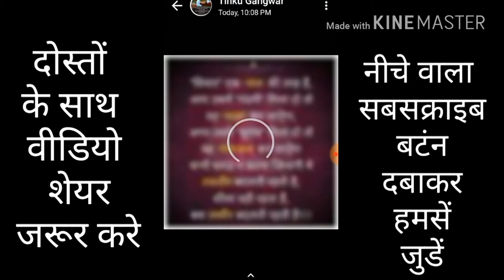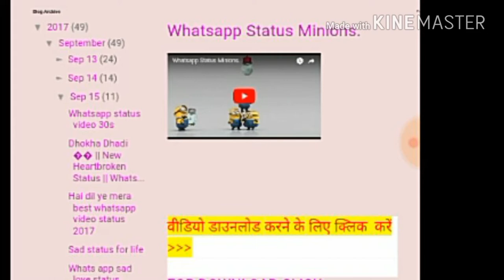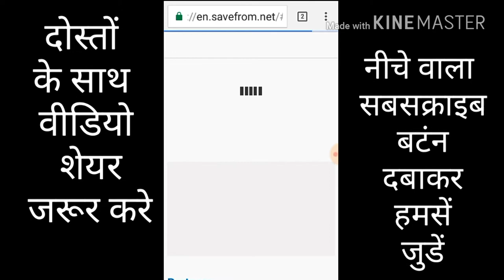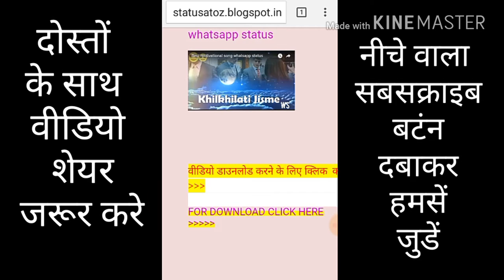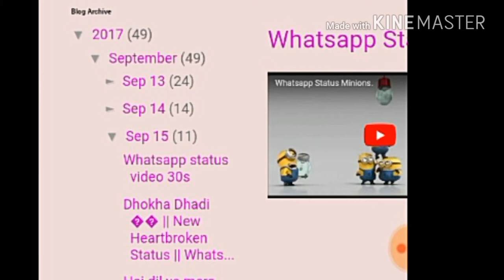Whatsapp status download kre. how?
Website name
Statusatoz.blogspot.in
statusatoz.blogspot.in/?m=1